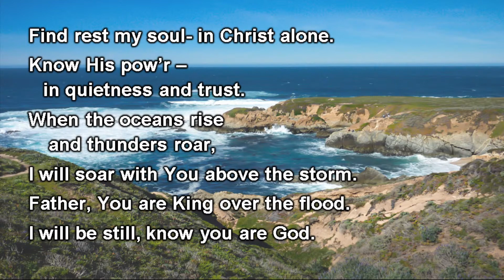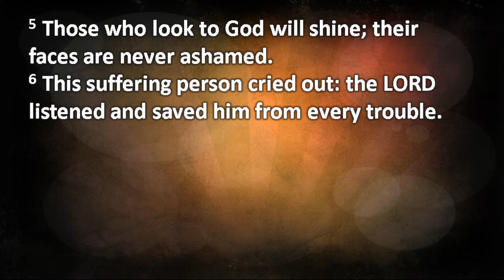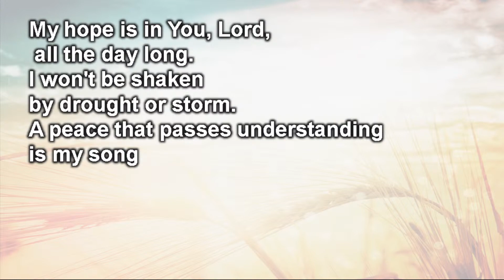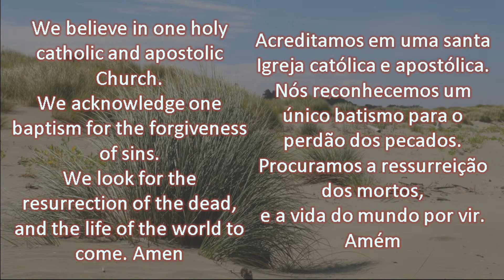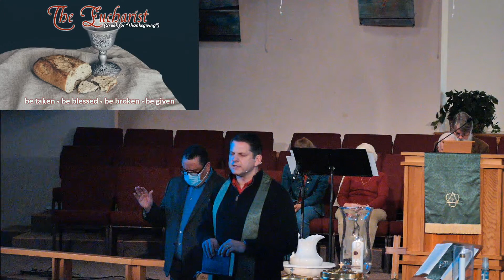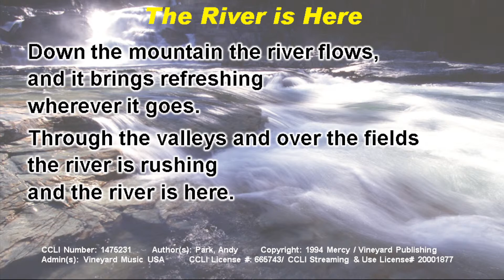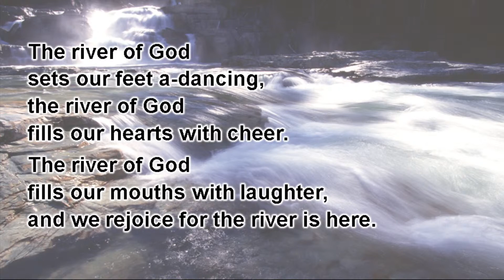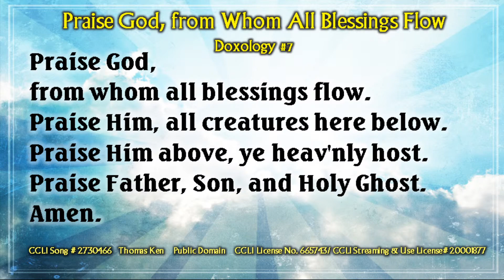LFC Worship Celebration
Blessings- go with God!